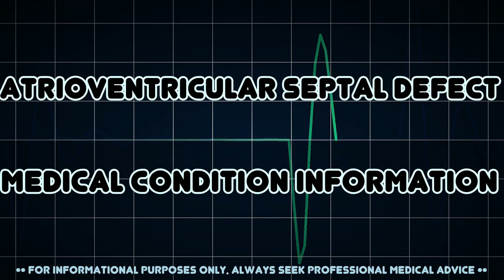Atrioventricular septal defect (Medical Condition)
Symptoms, risk factors and treatments of Atrioventricular septal defect (Medical Condition)

Atrioventricular septal defect or atrioventricular canal defect, previously known as "common atrioventricular canal" or "endocardial cushion defect", is characterized by a deficiency of the atrioventricular septum of the heart